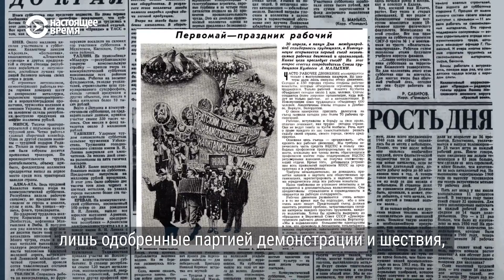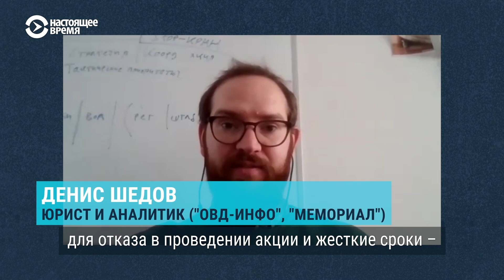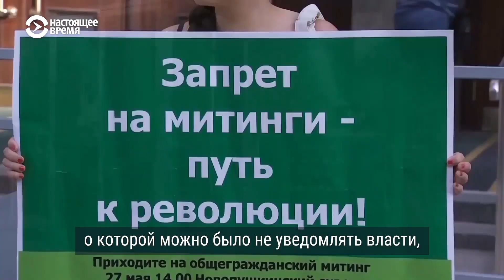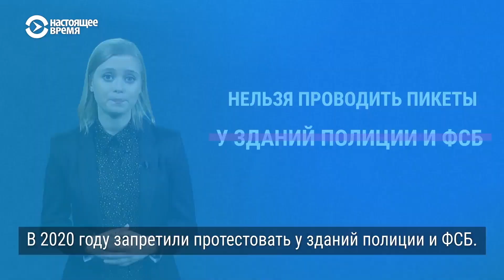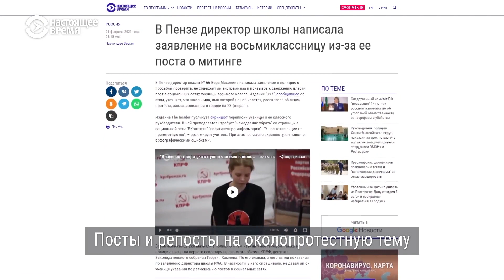Как ужесточение законов о митингах практически лишило граждан России права на мирный протест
Свобода собраний – мирных митингов, пикетов и демонстраций – базовое право гражданина. Оно прописано не только во Всеобщей декларации прав человека, например, но и в Конституции многих стран – в том числе России. Почему же россиян так часто наказывают за участие в протестах, если это их конституционное право?